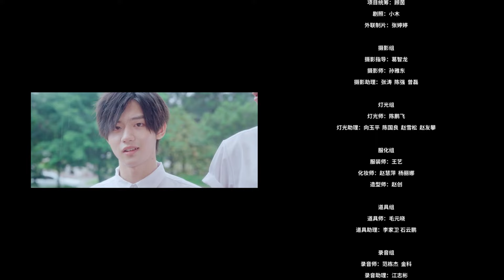【ENG SUB】EP 04丨Her Smile So Sweet丨Ta De Wei Xiao Xiang Ke Tang丨她的微笑像顆糖丨🔔Hit Loving Drama Box